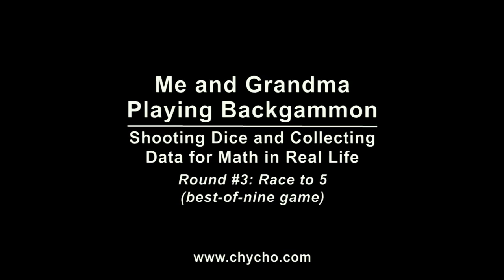Me and Grandma Playing Backgammon: Round #3 [ASMR: Indiscernible, Tapping, Male/Female, Dice, Wood]